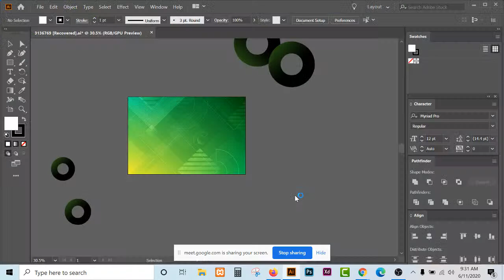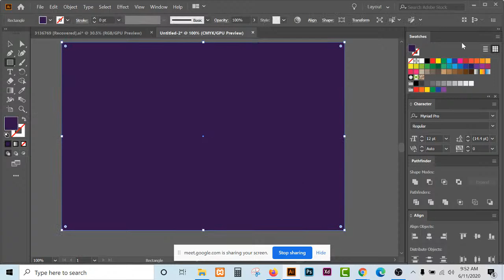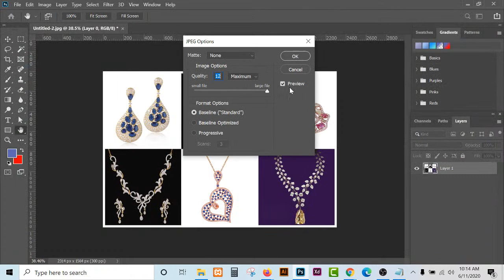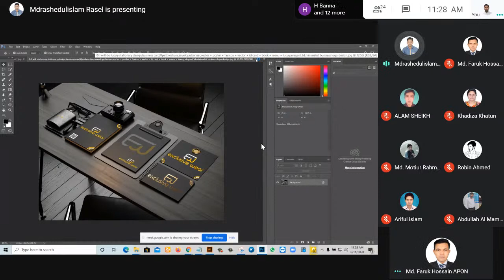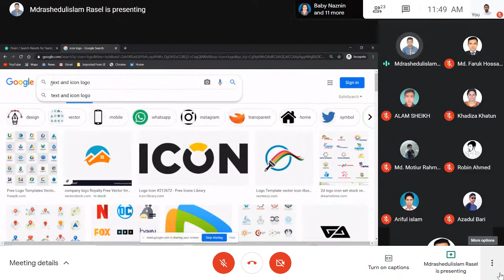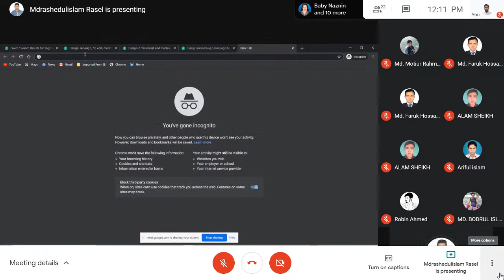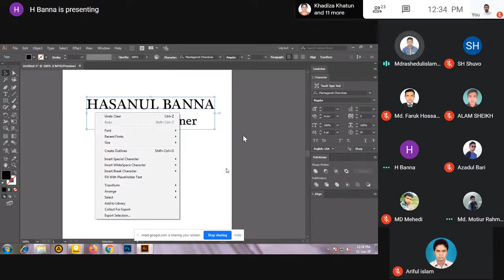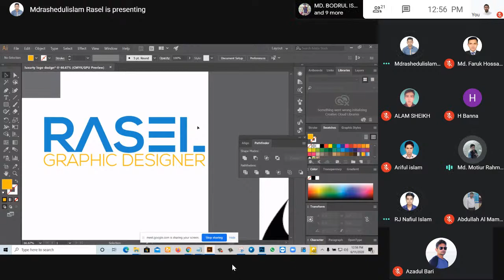Graphic Design Batch-2 Natore LEDP/2020 Class 10